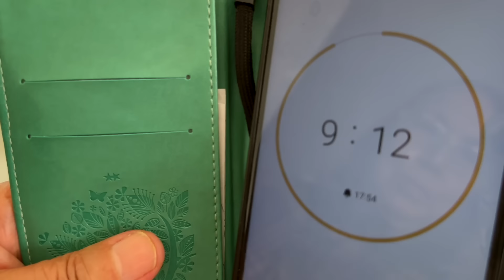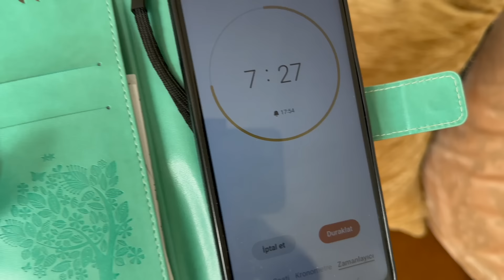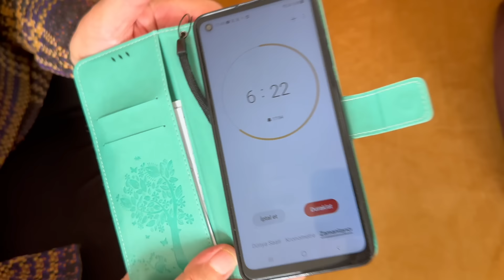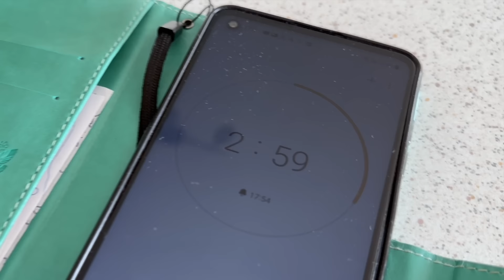KIZKARDEŞİMDEN HARİKA KEK VE KABARMA SIRRI YANINA 10 DAKİKA POĞAÇASI!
Ben Kimim?

Müzikal kariyerine Ankara Radyosu Gençlik Korosu ile başladı…
Ardından TRT Ankara Radyosunda aldığı 7 yıllık eğitim sonrası solist olarak çalıştı… TRT;den almış olduğu 7 yıllık eğitim sebebiyle her yörenin türküsünü tavrıyla okumaktadır...
90’lı yılların başında çıkardığı “Ayvacı” adlı albümle türkülerin yeniden parlamasına vesile oldu…
25 yıllık sanat hayatına satış rekorları kıran 13 albüm sığdırdı…
“Fırat” “Dardayım” “Yollarına Güller Dökem” “Bir Seher Vakti” başta olmak üzere onlarca türkünün hit olmasına vesile oldu…
Duruşu, sahne hakimiyeti ve farklı yorumu ile bugüne kadar binlerce organizasyonda konserler verdi…
özel gecelerde sahne aldı…
Seher Dilovan 1996 ve 2003'te Türkiye Altın O Objektif en iyi halk müziği sanatçısı ödülüne layık görüldü.Kuzey Kıbrıs Yakın Doğu ünv. öğrencileri en iyi halk müziği sanatçısı ödülünü taktim ettiler.

Albümlerim:
- Ayvacı (1992)
- Vur Eller Oynasın (1994)
- Seher Yeli (1995)
- Sabret Gönül (1996)
- Türkülerle Yeniden (1997)
- Bahar Türküleri (1998)
- Dardayım (2000)
- Seni Bulana Kadar (2002)
- Cemre (2005)
- Yıkılası Karlı Dağlar (2008)
- Gülümse (2011)
- Seher Vakti (2014)
- Seyyah (2017)
- Tadım Tuzum (2021)